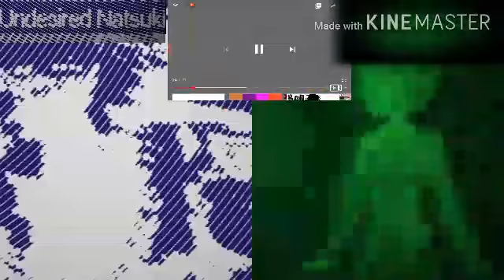(Doki Doki Literature Club) Undesired Natsuki (Undesired N) VS More Bass Sayori (More Bass S) 👖🍎